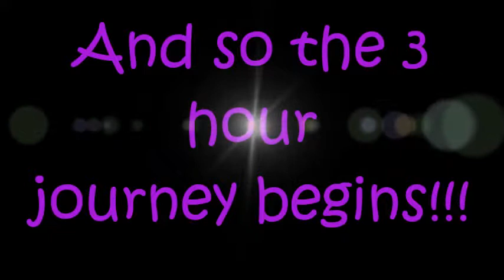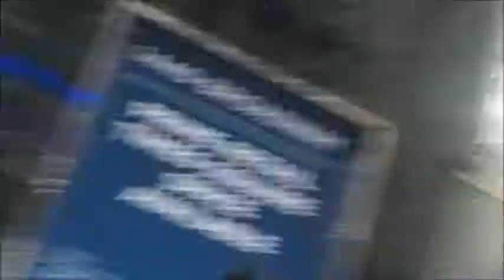Life With Lizzie: Episode Ten - New Years Eve Adventures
Spent New Years Eve up in NYC!! Really that's all that needs to be said lol.